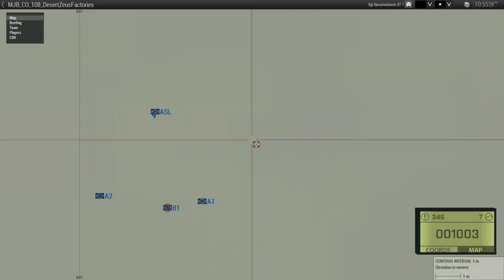[Beagle Arma] A Cyclone of Mortar Fire - Cham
"We're PMCs, there's no such thing as warcrimes"

This is my POV of an Arma 3 mission played on June 21st, featuring
Mortars
Beagle going for a walk
"Spacing"
343 radio range
"Spread out"

Timestamps:
0:00 - Setup
26:40 - Briefing
43:45 - Insert
1:31:30 - Beagle's anti mortar spotter task force
2:15:30 - Hirschhof